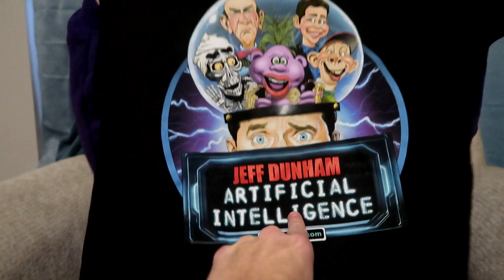CANNOT BELIEVE WE GOT TO DO THIS!!!!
Day 112